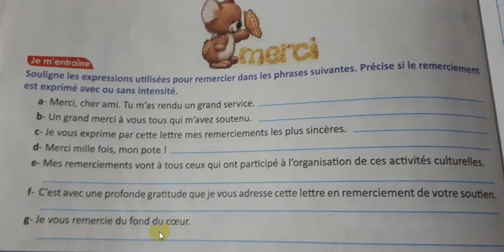Exercice"remerciement"; تمرين صفحة 40 للدرس اللغوي "remercier"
تجدون في هذا الفيديو شرح لتمرين الدرس اللغوي
"remercier avec ou sans intensité"
الموجود بالصفحة 40 في الكتاب المدرسي
"Passerelle"
Cette vidéo vous présente l'explication d'un exercice d'un cours de langeu et communication intitulé" Remercier avec ou sans intensité" .L'exercice se trouve sur la page 40 du manuel "Passerelle"